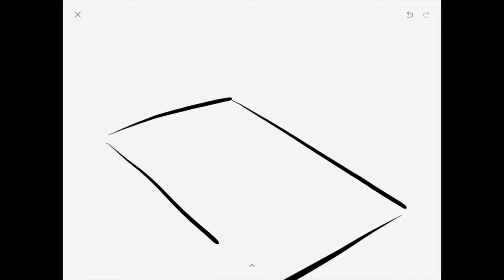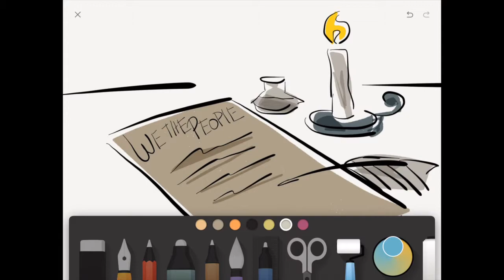Dessin 101 - Constitution américaine